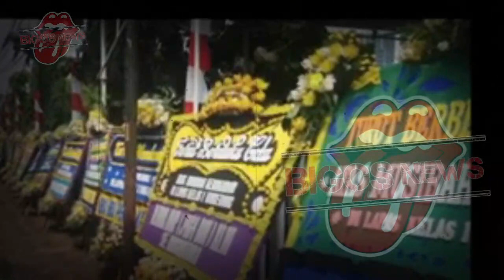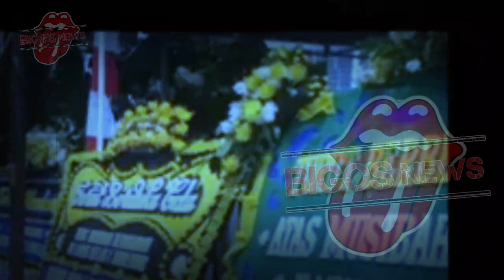IIS DAHLIA MENINGGAL GANTUNG DIRI HARI INI-INFOTAINMENT-BERITA TERKINI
InfoTainment: IIS Dahlia Meninggal Gantung Dirinyahariini-Infotainment-Beritata Terkini

In this video, we'll be discussing the IIS Dahlia Meninggal Gantung Dirinyahariini-Infotainment-Beritata Terkini. We'll be discussing the possible causes, signs and symptoms of the IIS Dahlia Meninggal Gantung Dirinyahariini, as well as the best way to prevent it. We'll also be giving some tips on how to deal with the IIS Dahlia Meninggal Gantung Dirinyahariini if it happens to you. So make sure to watch this video